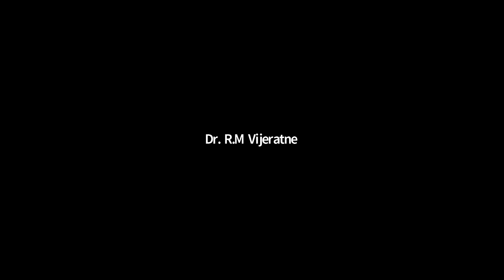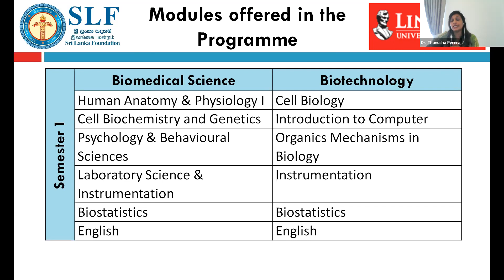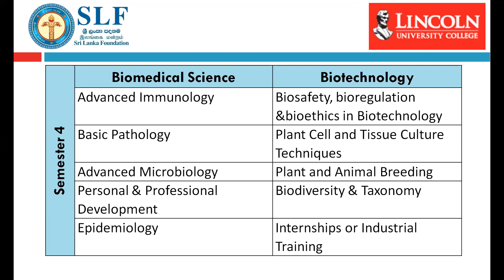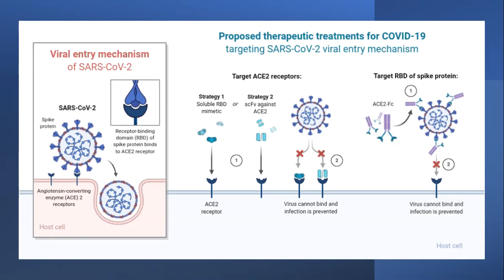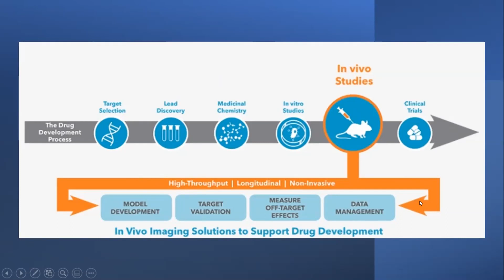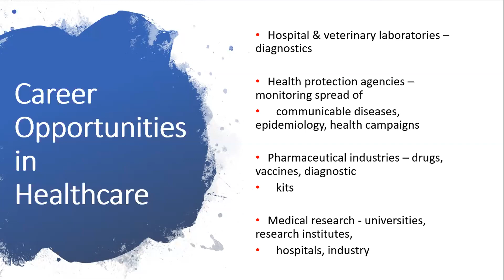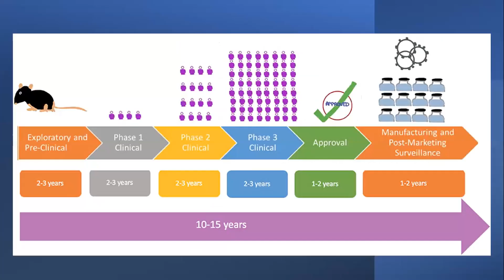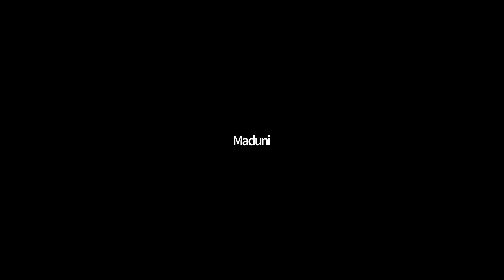Introduction Meeting -HND in BIOTECHNOLOGY/BIOMEDICAL SCIENCES